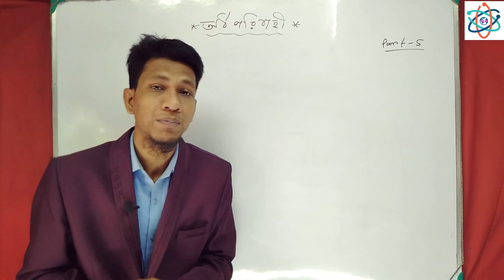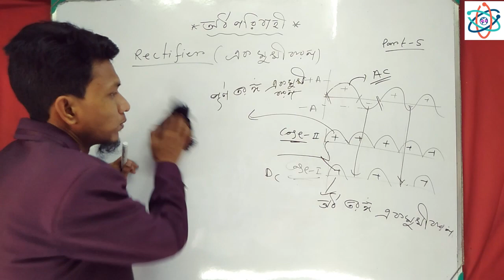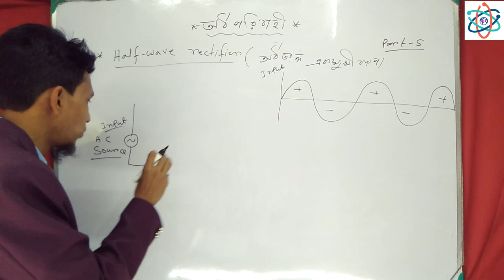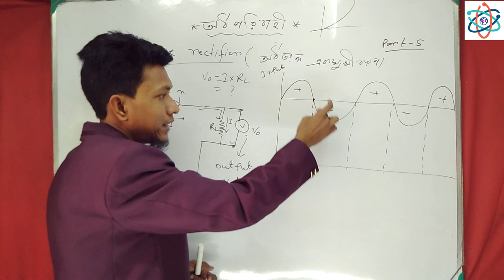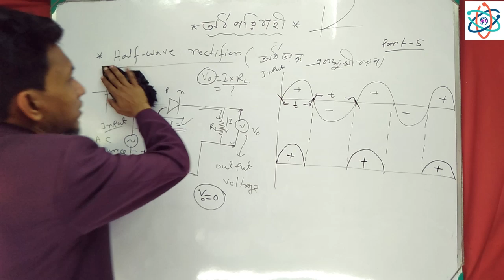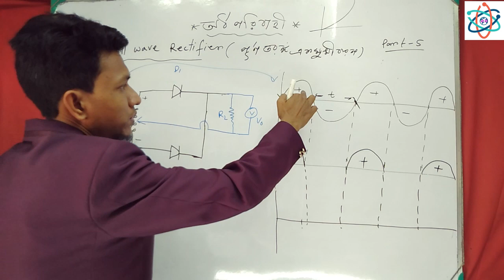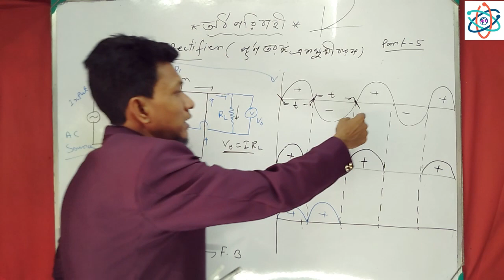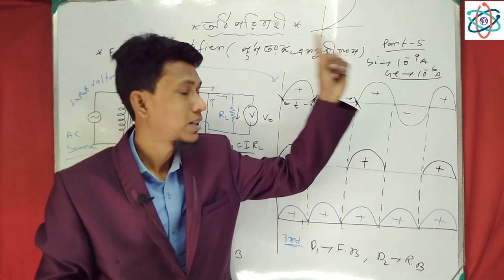Forward And Reverse Bias | Semiconductors And Electronics class 12 In Bengali |Part 5 | Science Beta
Semiconductors device class 12 | Part 5 | In Bengali | Forward Bais | Class 12 Physics Science Beta